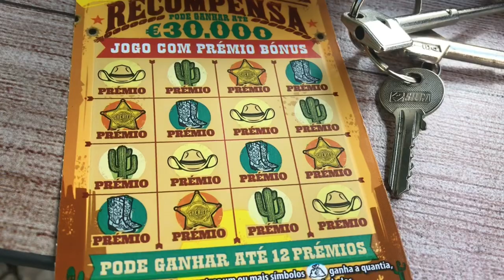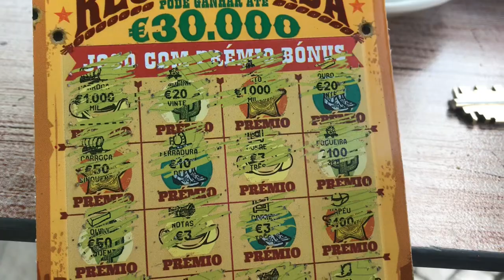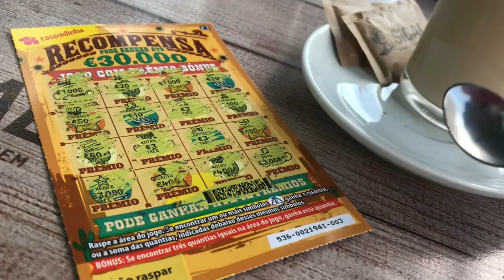BOM DIA. HOJE EU GANHOU!Winner☕️+💶=life (vida) Portugal lottery tickets